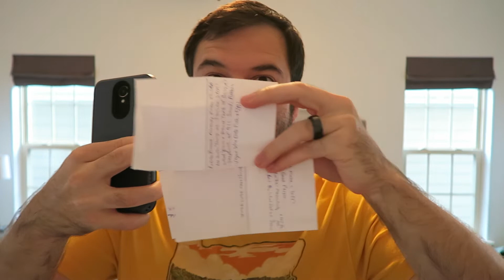The Actual Reason You Fear Going Bald: No Birds and the Bees?...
Based on a viewer's comment.